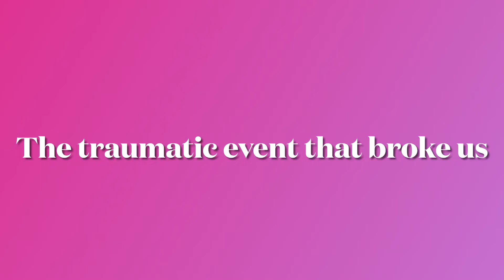The traumatic event that ended our friendship | Healing our best friend breakup CLIP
Healing our best friend breakup || Black women healing from trauma and codependency

I tearfully explain the traumatic event that dealt the final blow to our friendship.

Now offering spiritual life coaching!

Dream Girl: A book of poems and quotes
Pen name: e. abi ann

If you’d like to support with buying me some flowers

-Shareece